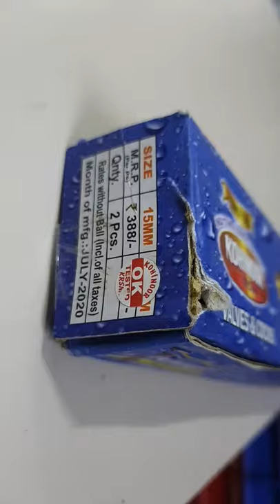1/2" or 15 mm ball cock kohinoor